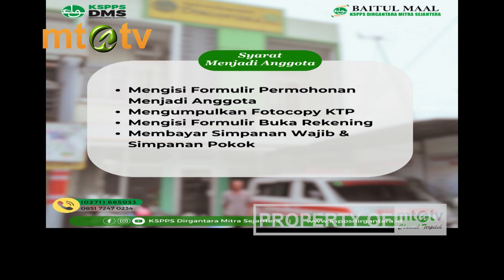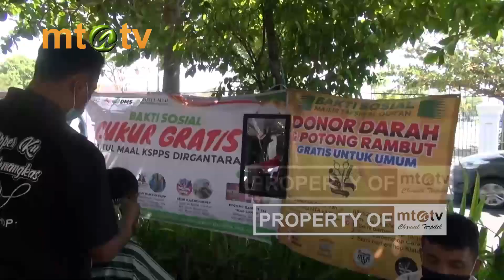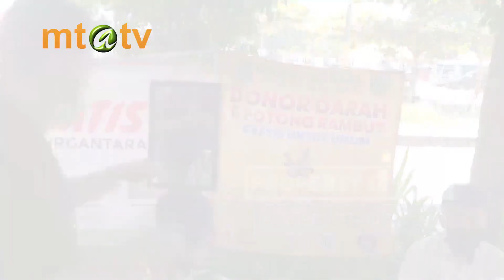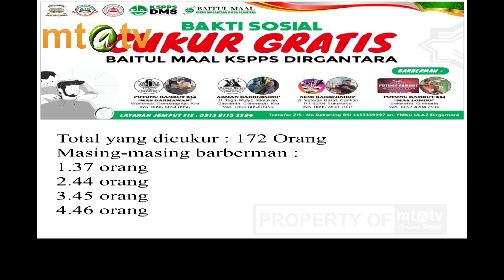EKOBIS - KSPPS DIRGANTARA